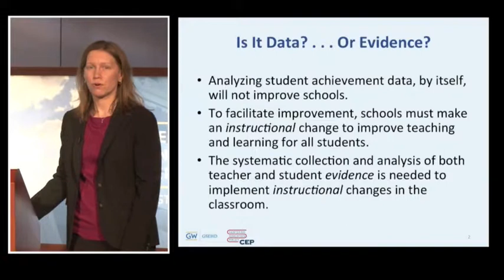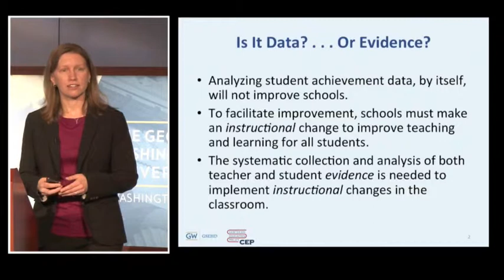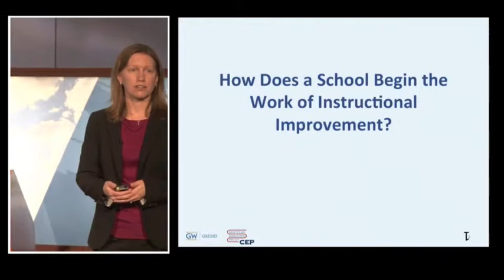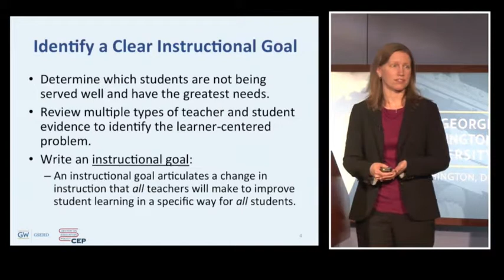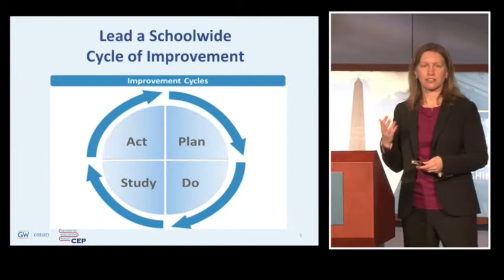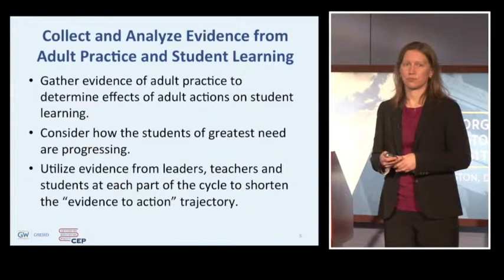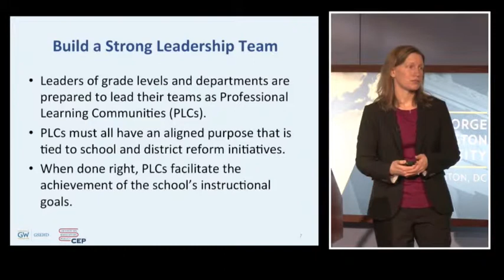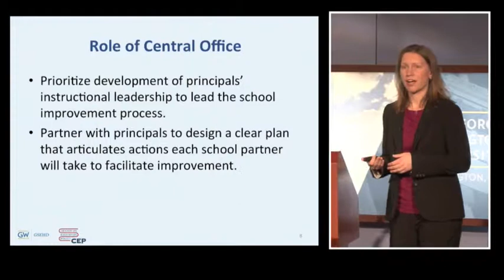Building a Better Relationship between Education and Data (Part 4)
Building a Better Relationship between Education and Data: Empowering Educators to Lead the Way on Using Data

Presentation from Dr. Rebecca Thessin, Graduate School of Education and Human Development, George Washington University